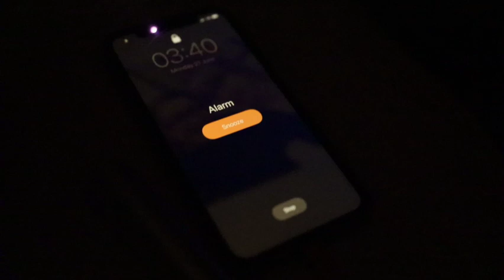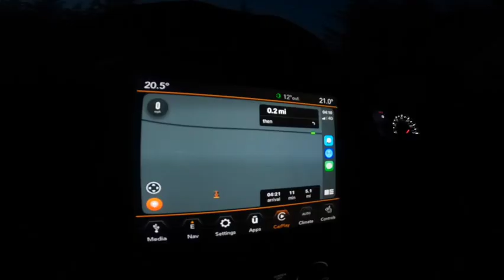Wild Woodland Camping - Dragon Tipi and Summer Solstice on Secret Beach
A Dragon Tipi in Pembrokeshire Wales at Kitewood Campsite. We stayed for a 3 nights and loved the secluded woodland setting. We were lucky enough to experience the summer solstice on an empty beach that felt like our own. It was 100% worth the early alarm, even though kevin was not impressed we had to be up so early.

Music in this vlog by Epidemic Sounds

Gear:
GoPro Hero 9
Canon EOSR
24-70mm Lens